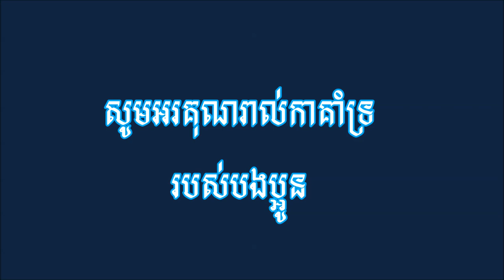បុប្ផាតាប៉ាវ - ភ្លេងសុទ្ធ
និពន្ធម៉េឡូឌីដោយ លោក សាន អន​​ និង តាំង ស្រីពេ្រជ្រ
និពន្ធទំនុកច្រៀងដោយលោក សាន អន
សម្រួលតន្រ្តីដោយ ថន សុីថុន